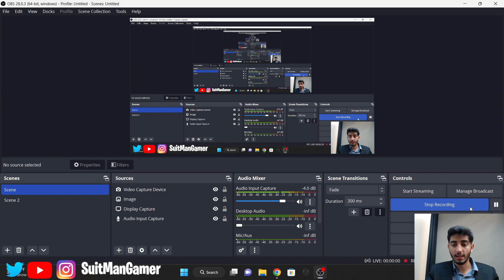Football Penalty Kick Game (Rage Quit)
I try playing a random football penalty shootout game. Part 2

This penalty game is no where near FIFA 23.